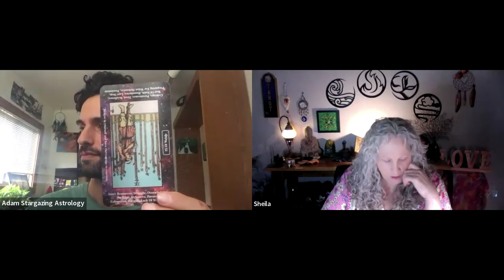Election Forecast with Sheila From Celtic Tarot